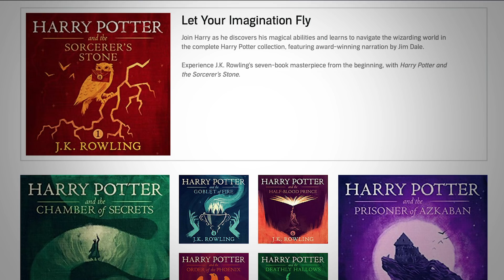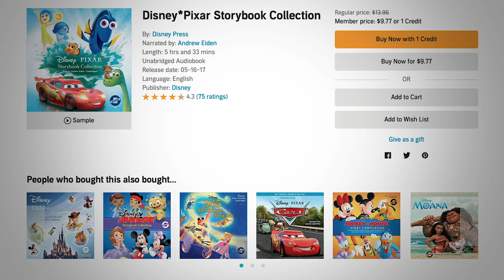All 4 Toy Story Films Ranked!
Share your ranking in the comment section!

Toy Story 4 CAST & CREW

Directed by Josh Cooley

Produced by
Jonas Rivera
Mark Nielsen

Screenplay by
Stephany Folsom
Andrew Stanton

Story by
John Lasseter
Rashida Jones
Will McCormack
Josh Cooley
Valerie LaPointe
Martin Hynes
Stephany Folsom
Andrew Stanton

Starring
Tom Hanks - WOody
Tim Allen - Buzz Lightyear
Annie Potts - Bo Peep
Tony Hale
Keegan-Michael Key
Jordan Peele
Madeleine McGraw
Christina Hendricks - Gaby Gaby
Keanu Reeves - Duke Caboom
Ally Maki
Jay Hernandez
Lori Alan
Joan Cusack

Cinematography
Patrick Lin
Jean-Claude Kalache

Edited by Axel Geddes

GO DEEPER

VIDEO SUMMARY
This video contains Sean Chandler Talks About's ranking of all 4 Toy Story films from the worst to the best!